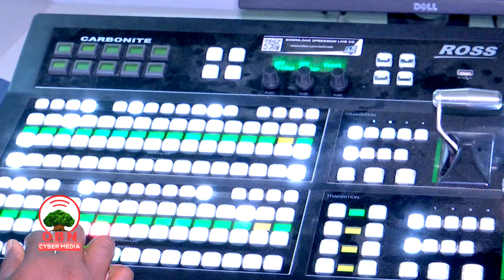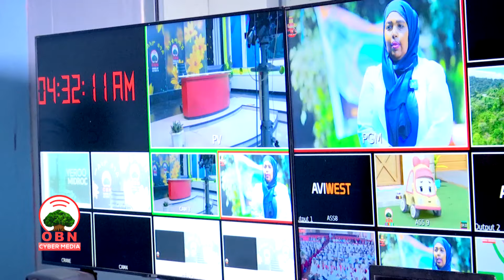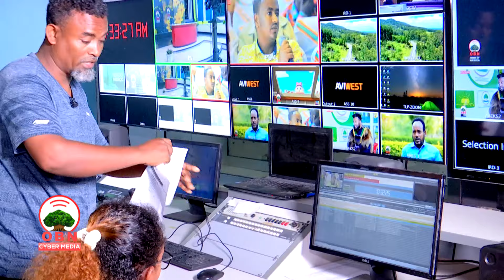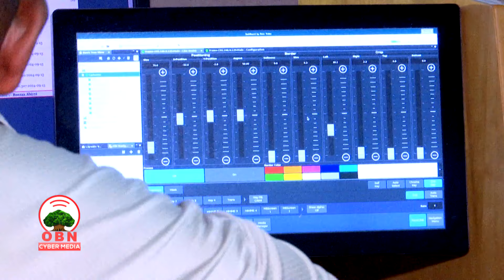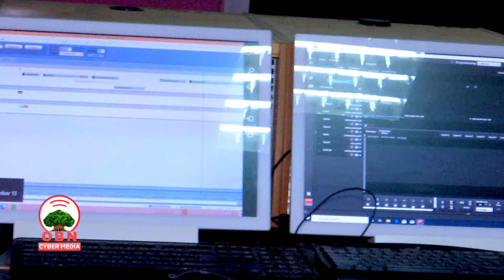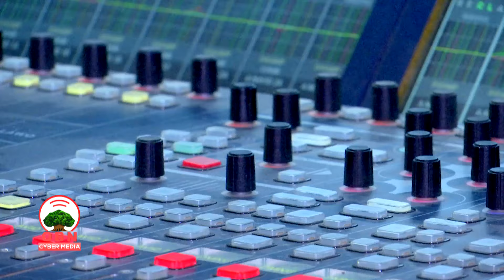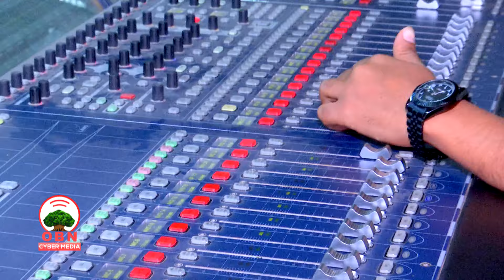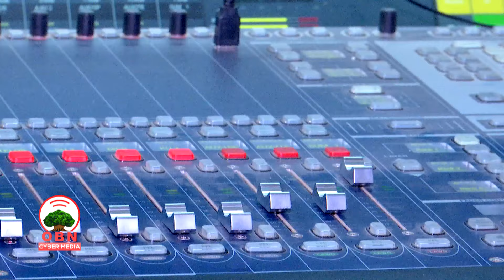Kudhaama Aartii- Aartiifi Birraa Afoolaafi Walaloo.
Aartiifi Birraa Afoolaafi Walaloo.